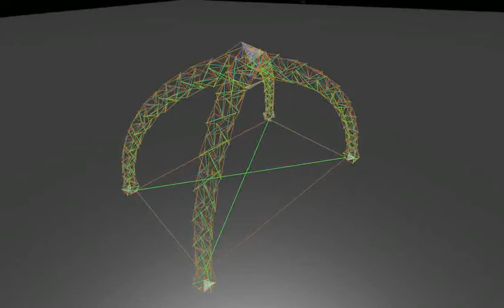One Twist at a Time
I've rewritten the pretenst growth algorithm so that now it extends by just one twist at a time. This is much more graceful and twists can be right-handed or left-handed!